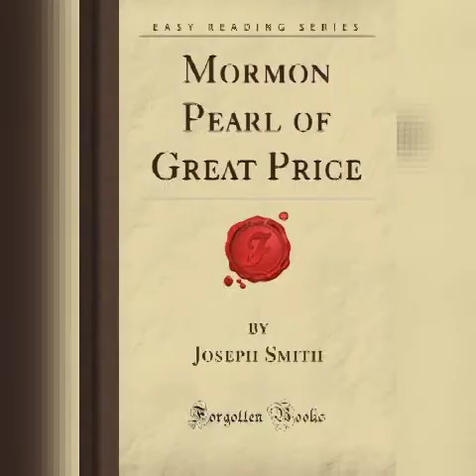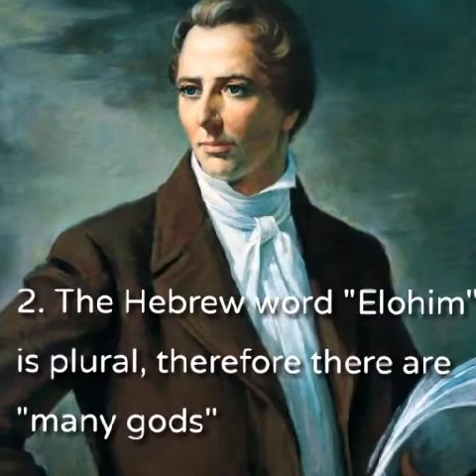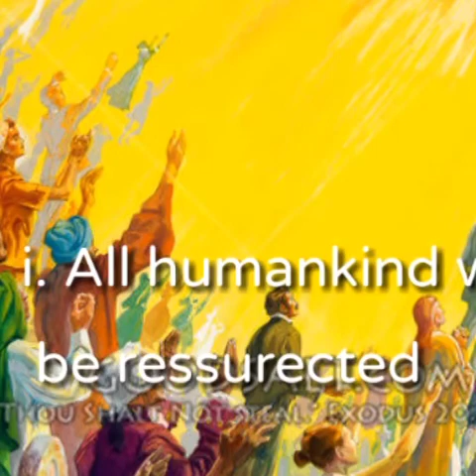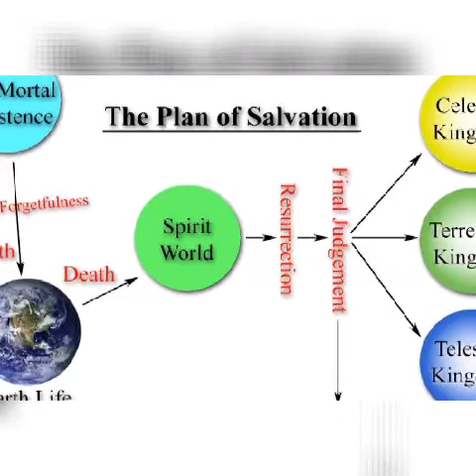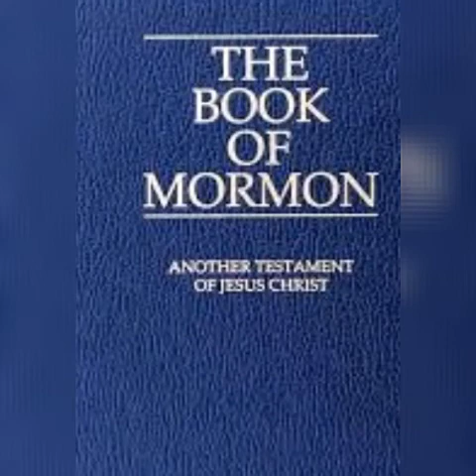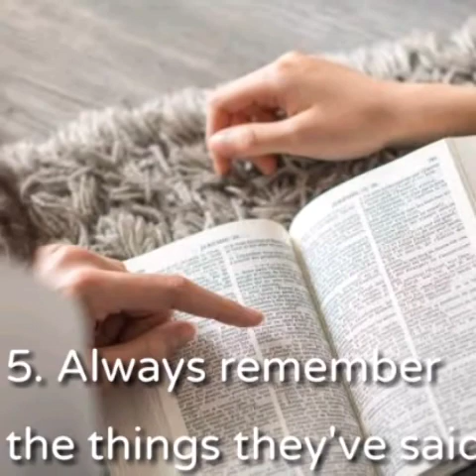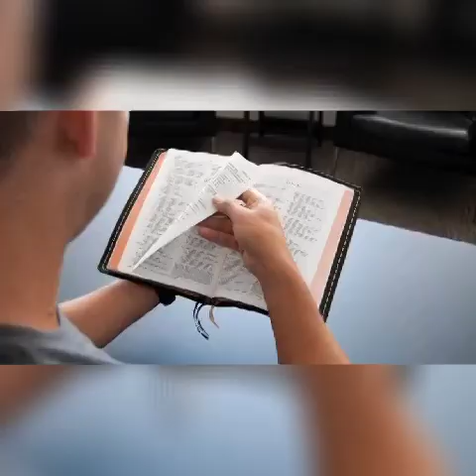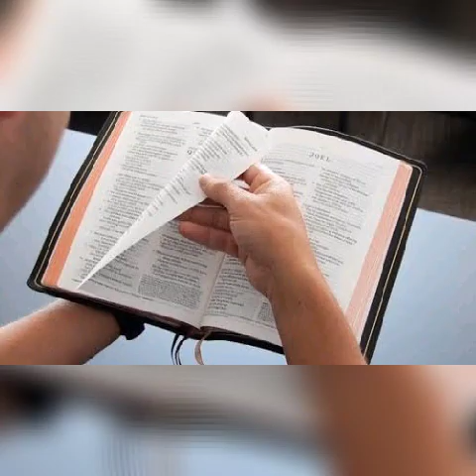Mormon Teachings and how to deal with them